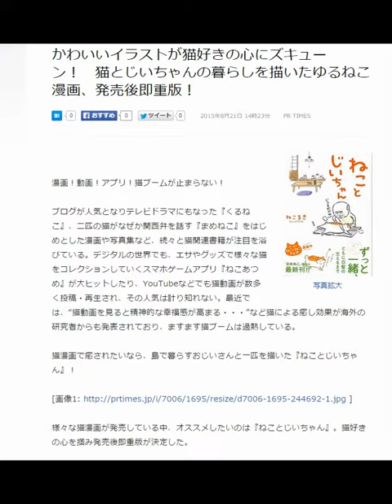かわいいイラストが猫好きの心にズキューン！ 猫とじいちゃんの暮らしを描いたゆるねこ漫画、発売後即重版！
2015年8月21日 14時23分 PR TIMES
写真拡大

漫画！動画！アプリ！猫ブームが止まらない！

ブログが人気となりテレビドラマにもなった『くるねこ』、二匹の猫がなぜか関西弁を話す『まめねこ』をはじめとした漫画や写真集など、続々と猫関連書籍が注目を浴びている。デジタルの世界でも、エサやグッズで様々な猫をコレクションしていくスマホゲームアプリ『ねこあつめ』が大ヒットしたり、YouTubeなどでも猫動画が数多く投稿・再生され、その人気は計り知れない。最近では、“猫動画を見ると精神的な幸福感が高まる・・・”など猫による癒し効果が海外の研究者からも発表されており、ますます猫ブームは過熱している。

猫漫画で癒されたいなら、島で暮らすおじいさんと一匹を描いた『ねことじいちゃん』！

様々な猫漫画が発売している中、オススメしたいのは『ねことじいちゃん』。猫好きの心を掴み発売後即重版が決定した。

ばあさんに先立たれ、猫のタマと二人暮らしの大吉じいちゃん。ひとりと一匹が繰り広げる島の生活は、四季折々の彩りと共にのんびりと、そしてほのぼのと過ぎていく。そして気まぐれでありながら時にじいちゃんにすり寄ってくるねこの“あるある”を細かく描き、クスッと笑えて癒してくれる。また、島のお年寄りに集まる猫たちの描写は、観光地として話題の猫島を彷彿とさせるだろう。

連日の猛暑で外出するのも億劫な今年の夏、『ねことじいちゃん』ののんびりとしたリズムで、猫観光に行った気分になるのはいかがだろうか。

【書籍情報】
『ねことじいちゃん』
ねこまき（ミューズワーク）・著
発売日：2015年8月7日
本　体 ：1,000円(税別)
仕　様 ：A5判/176P
発　行 ：KADOKAWA

電子版は全ページフルカラー
※「初期設定資料集」は電子版には含まれません

著者・ねこまき（ミューズワーク）2冊連続発売記念“ねこ×ねこフェア”開催！

『ねことじいちゃん』（発売中）と『ずぅねこ～とくがわ東どうぶつ園日記～』（9/19発売）を2冊ご購入の方から抽選で、100名様に2016年オリジナルカレンダーをプレゼント！

企業プレスリリース詳細へ
PRTIMESトップへ

引用元
livedoorニュース